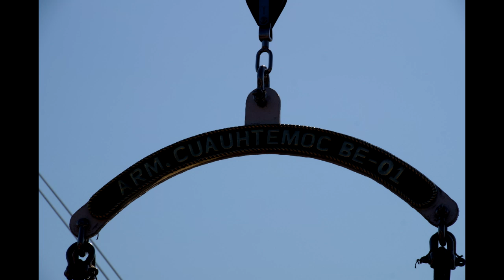Zlot Wielkich Żaglowców - Szczecin 2013 - Parada rejowa i inne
Przepiękna parada rejowa, cumowanie i przywitanie żaglowca meksykańskiego B.E. Cuauhtemoc oraz Shabab Oman. Krótka relacja z The Tall Ships Races 2013 Final - Finału Regat Wielkich Żaglowców w Szczecinie, żaglowce Cuauthemoc, Shabab Oman, Dar Młodzieży, Mir, Fryderyk Chopin, Gotheborg i inne.